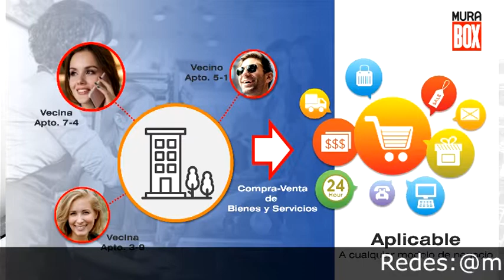Genera ingresos en Cripto monedas Foro Chat 5